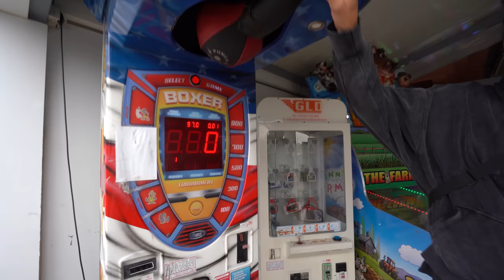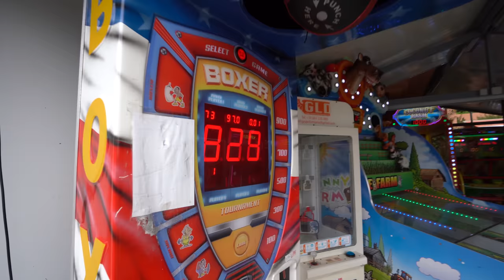IRRITEI o meu amigo! | RUIVO